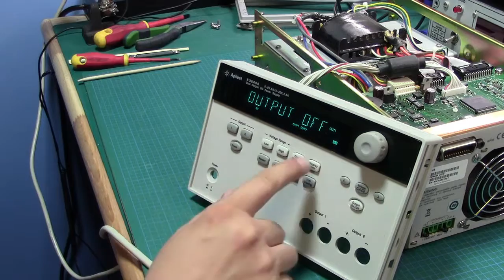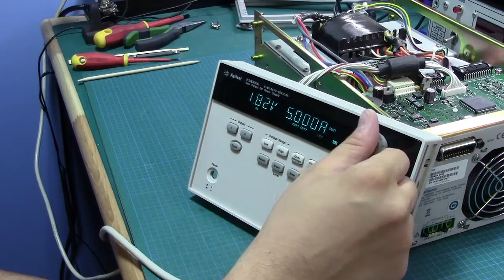E3648A Repair Part 2 - Front Panel Investigation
In this video we take apart the front panel and investigate the encoder knob, which was behaving oddly in the previous video. A repair will also be attempted.